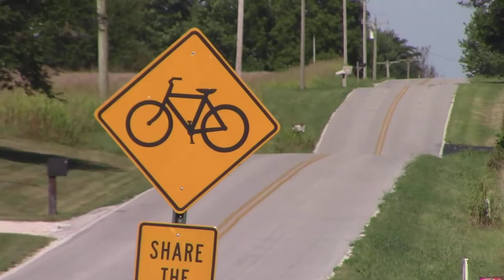A day in the life of an Alpaca named Buddy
Meet an Alpaca named Buddy

~ Buddha   : )